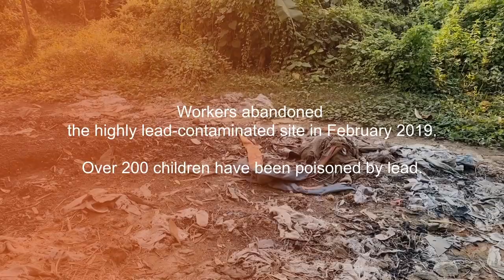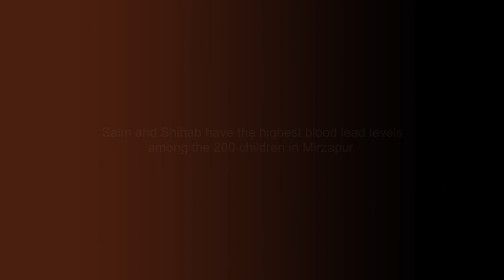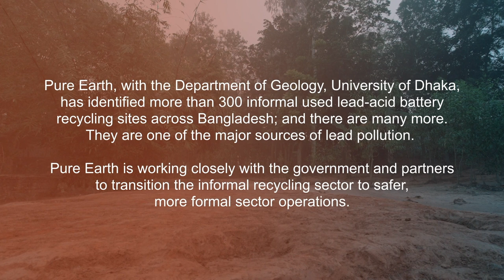One in 36 Million: Story of Childhood Lead Poisoning in Bangladesh - 2023 "GRAND PRIX" Better Health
Environmental health – Directed by Arifur Rahman and Mitali Das (Bangladesh) for the NGO Pure Earth Bangladesh - Documentary
More info about the Health for All Film Festival organised by the World Health Organization
Watch all HAFF winning films since 2020 and panel discussions with WHO experts on the health impact of film: